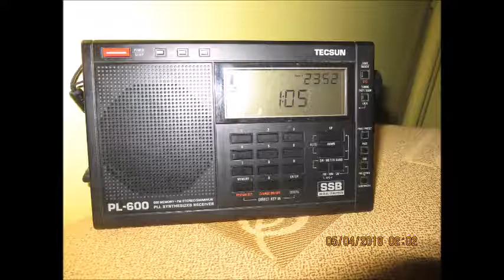ΜΟΣΧΟΛΙΟΥ ΒΙΚΥ - Χάθηκε το Φεγγάρι Στίχοι: Βαγγέλης Γκούφας Μουσική: Σταύρος Ξαρχάκος